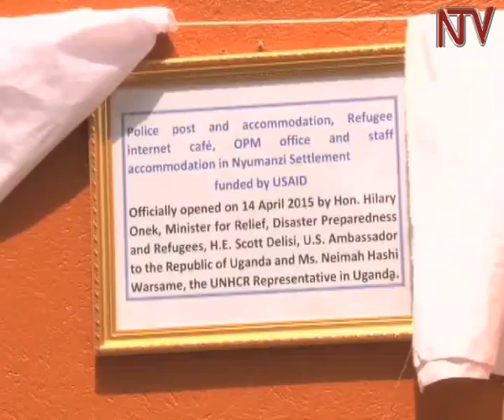Enkambi y’e Adjumani: Embeera y’ababundabunda erongoose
Abakiise b’amawanga agenjawulo wano mu Uganda omuli erya America , omukago gwa Bulaaya , Japan , sweden ne Budaaki ,bakyaliddeko enkambi yabanoonyi boobubuddamu esangibwa mu Adjumani eyitibwa Nyamanzi Refugees settlement okulaba embeera enkambi eno gyerimu.

Abakungu bano bakizudde nti abasudan abeeyongera okweyiwa wano , embeera eyongedde okulongooka.